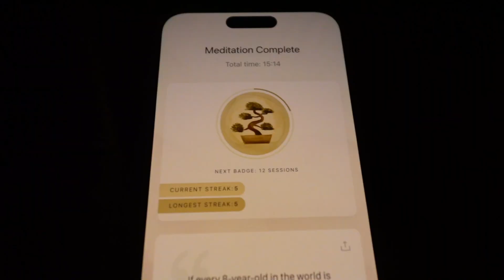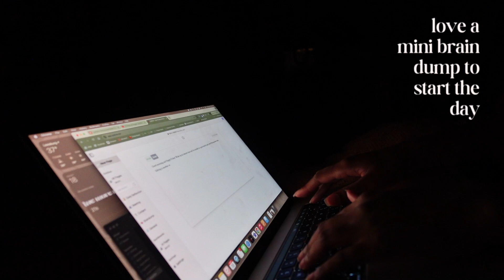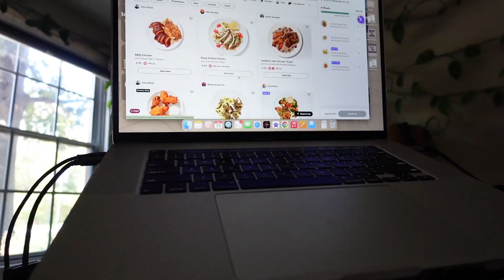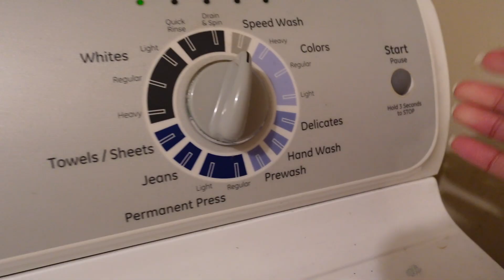random days in my life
** I am not a nutritionist, dietician, or certified trainer. I am only speaking from my own experience. **

Special thanks to those who use my link to shop😊 I appreciate all of you guys and the support!

♡ Subbies: 3,110🥹thank you🫶🏾